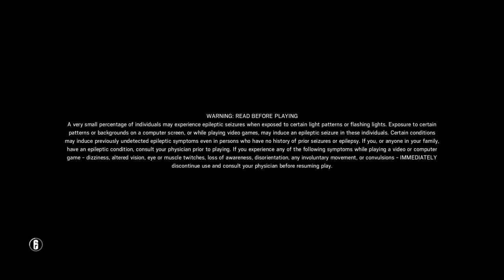47 to da chest